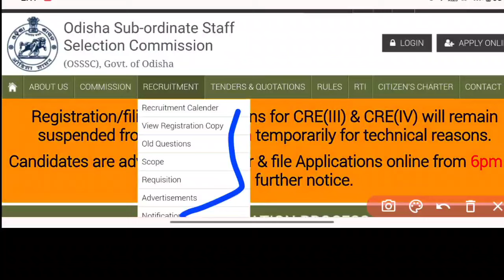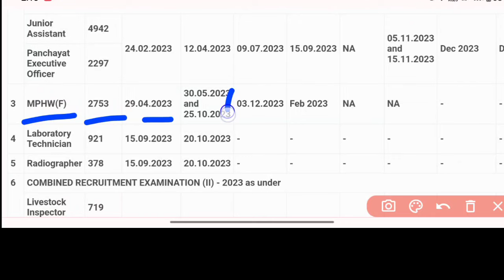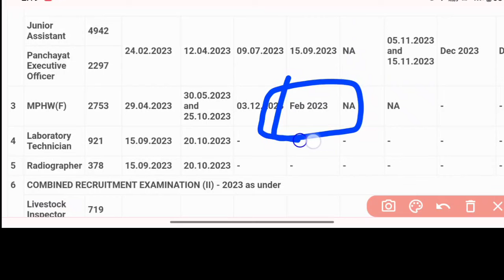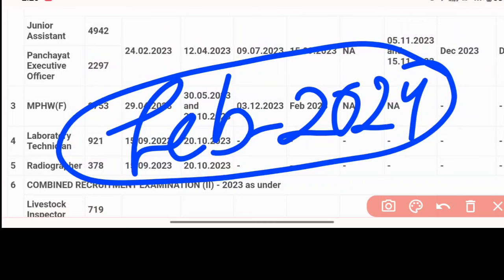🚨RESULT DATE ଆସିଗଲା❓OSSSC ANM/MPHW 2753 POST❓ଖୁବ୍ ଶୀଘ୍ର RESULT✅ ସବୁ ପିଲା ଦେଖିନିଅନ୍ତୁ▶️